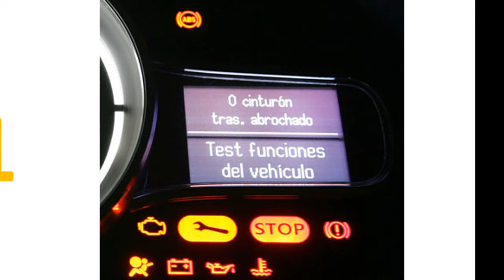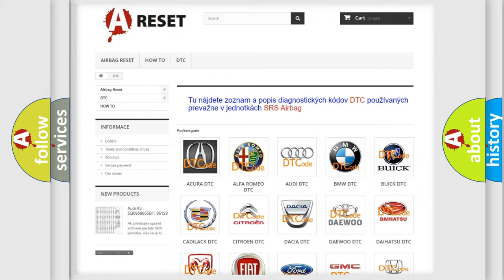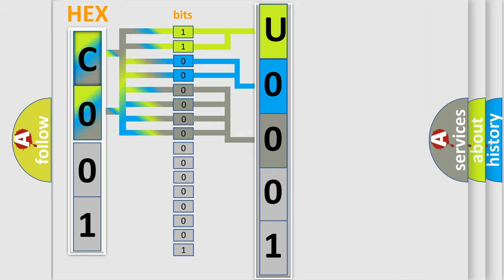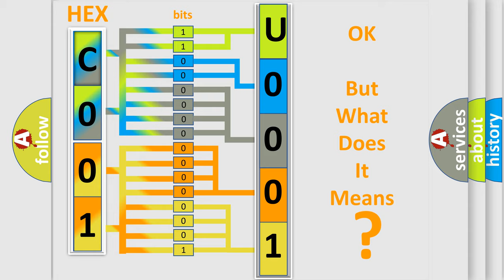DTC Lincoln U0001-88 Short Explanation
Contents:
0:21 Basic DTC analysis according to OBD2 protocol standard.
1:48 Insight into programming
2:58 A diagnostically understandable description of the Diagnostic Trouble Code
3:05 Basic error definition

Make:
Lincoln
Code:
U0001 88
Definition:
Steering Angle Sensor Erratic Performance
Description:
The Steering Angle Sensor (SAS) has set an internal failure status.
Cause:
Clockspring or Sas
Failure Type:
Bus off